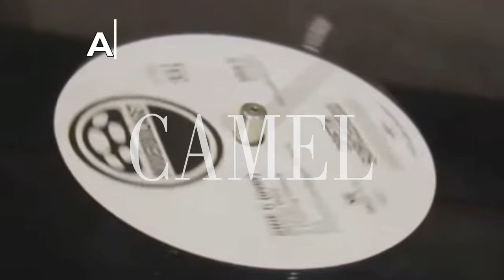Алексей Рыбин про Camel - Camel - 1973